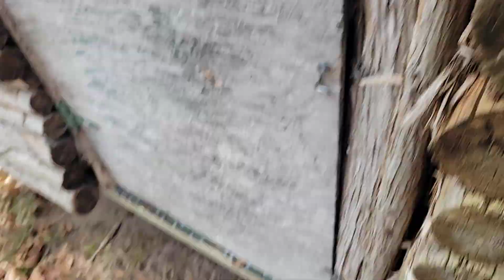going to all 4 hunting blinds in one video.